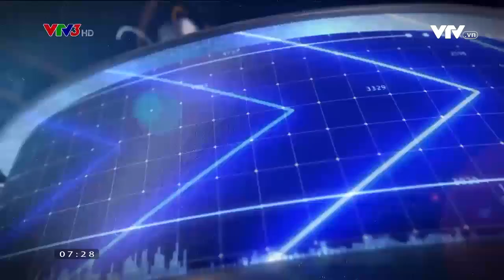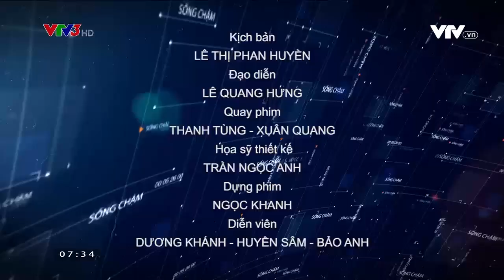CÔ BÉ BÁN CAU | SỐNG CHẬM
Top 1 để “Sống chậm” ngày nghỉ lễ:
Dành thời gian nghỉ lễ cùng gia đình xem một mẩu chuyện để thấy cuộc sống có thật nhiều niềm vui nhỏ bé.
Xem thêm các chương trình đặc sắc của VTV3 tại:
Fanpage: